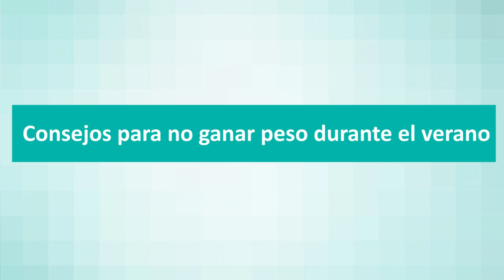Cómo no ganar peso durante el verano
Rocío Práxedes, nutricionista de la Unidad de Obesidad de Quirónsalud Valencia, recomienda marcarnos objetivos diarios de ejercicio y alimentación y sustituir las comidas entre horas por fruta y gazpacho